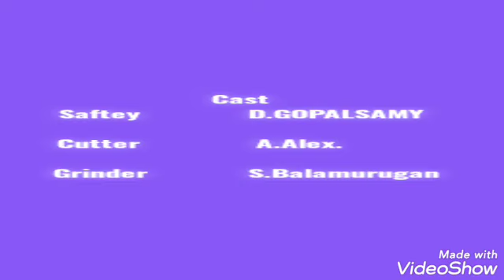Industrial safety 2021 Video in Single Take